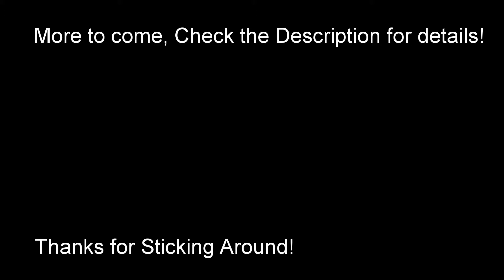IM BACK - New Backyard Park! (Preview)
Im back! I got a little buried in work and school and havent been able to film much. I also wanted to change my back yard setup to allow for a bit more air time, which took a bit heavy lifting. Went out and shot a bunch of stuff today but i figured id upload a full video when i got everything running 100%
also included in this video is some footage i took of a friend of mine at mt bohemia here in michigan, this is where i go for all my 'off piste' riding and its comparable to a-basin or keystone as far as difficulty. and if were talking about the number of hittable 'fun' cliffs i think boho has them both beat. In the clip shown, my friend, andreas gaps over two small cliffs to land about 25-30 feet down below his takeoff. If you turn the sound up you can hear the people on the lift line cheering.
Check out the Music From Flamingosis Here! ~~~
Flamingosis - Trippin